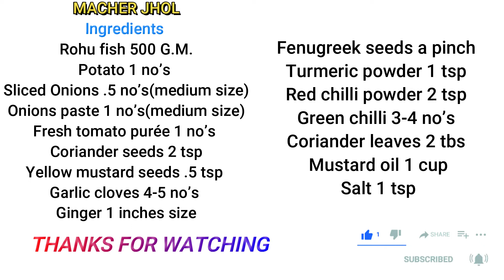Macher Jhol recipe | Aloo Diye Rui Macher Jhol | In Hindi | Bengalir Home-style Fish Curry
I am Chef Harun Rashid , A professional Chef, welcome to my kitchen.

Machher jhol or machha jhola is a traditional spicy fish stew in Bengali and Odia cuisines in the eastern part of the Indian subcontinent. It is in the form of a very spicy stew that is served with rice. Machher jhol is liberally seasoned with turmeric, garlic, onions, and grated ginger. Potatoes are added to the stew as a thickening agent. Tomatoes are also added to impart the dish with a reddish color which is preferred by the people of Bengal